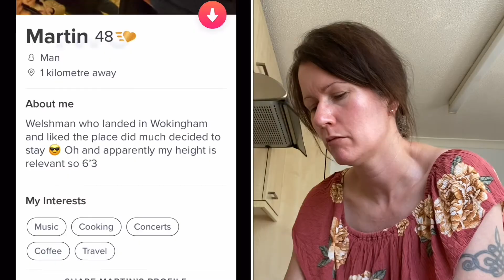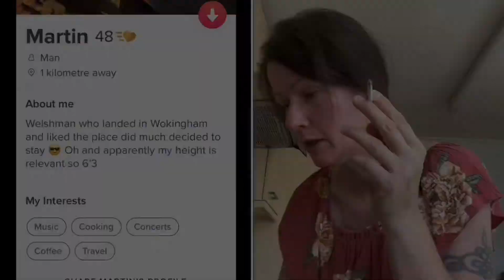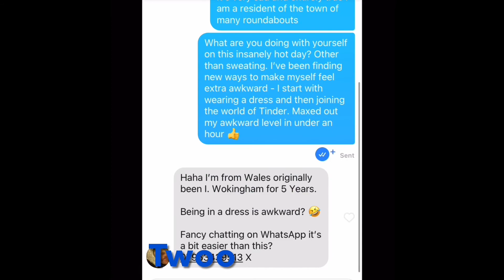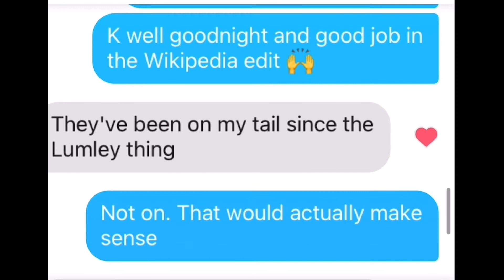Tinder Meets YouTube | I Brought The Boys Along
I did write something here before but my tech skills messed it up completely. It was supposed to be live. Hopefully now it is 🤷‍♀️

Here’s to all the triers 🤗